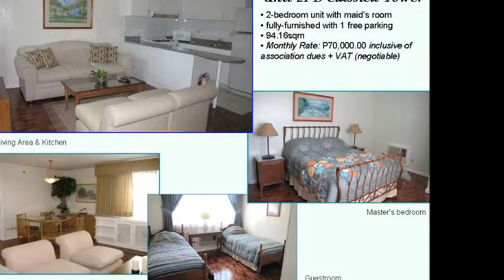3bedroom Condo for rent - Salcedo Village, Makati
3bedroom Condo for rent - Salcedo Village, Makati
VIEWING IS BY APPOINTMENT ONLY
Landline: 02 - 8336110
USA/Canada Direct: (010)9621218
Languages spoken: English, Tagalog, Bisaya